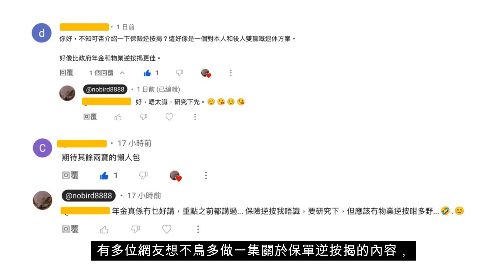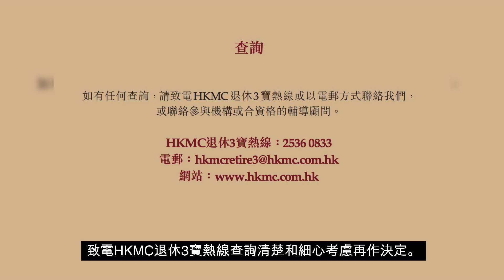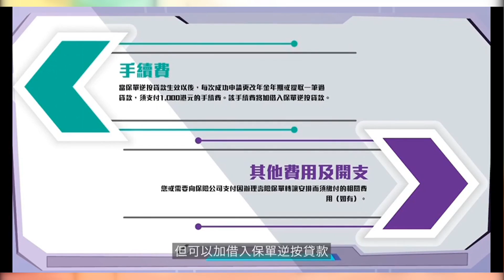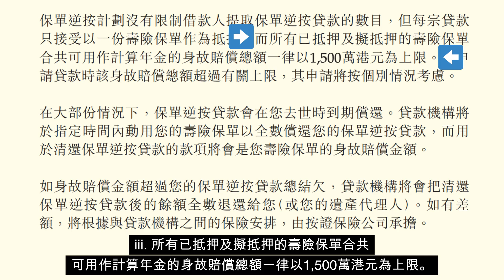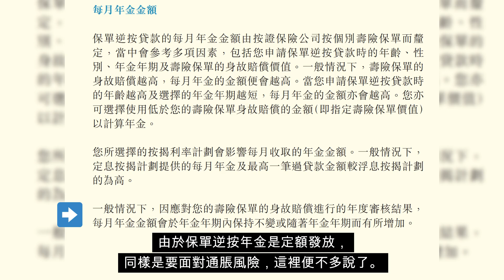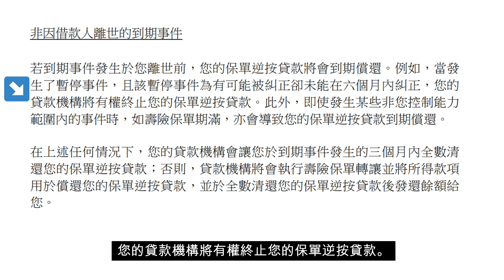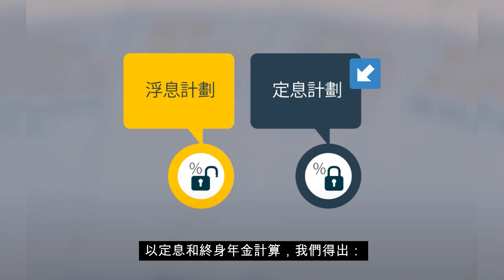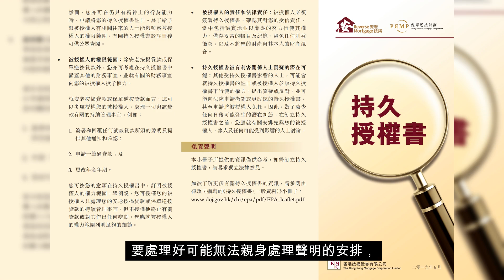【退休3寶大比併】保單逆按揭懶人包攻略 - 適合誰？風險大揭秘！保單逆按及物業逆按優勢何在？ 長者活用退休三寶、長者生活津貼，安心退休！保單逆按揭 退休理財 香港 退休三寶【輕鬆學財務自由46】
今集從香港保單逆按揭條文出發，製作本集保單逆按揭懶人包攻略！送你退休3寶大比拼！
原來保單逆按揭竟有機會要提前還款？！
不鳥為你分析保單逆按揭簡單運作原理、適合哪類人？保單逆按的重要條款，保單逆按的潜在風險，和保單逆按揭與物業逆按(安老按揭)比較！
保單逆按揭與物業逆按，哪份先做？

一系列長者退休系列影片，教你如何靈活運用政府社會福利包括長者生活津貼(長生津)，綜援，生果金，廣東計劃，退休三寶（逆按揭、保險逆按和年金計劃），定期存款，銀債即銀色債券，基金，低風險投資等製造現金流安心退休！

請進來吧！

不鳥 N+TV

影片章節：
00:00 本集學習內容簡介
00:50 本集大綱、前言及免責聲明
01:52 1. 保單逆按揭的簡單運作原理
03:57 2. 保單逆按揭適合哪類人？
03:40 3. 保單逆按揭的重要條款
06:41 4(i&ii). 保單逆按揭的潜在風險
07:14 4iii. 在百年歸老前清還貸款的風險
08:02 4iia. 「暫定事件」風險內容
08:35 4iib. 「到期事件」風險內容
09:25 5. 保單逆按揭與物業逆按簡單比較 (退休3寶大比拼)
10:54 5i. 保單逆按揭與物業逆按，哪份先做？
11:39 總結